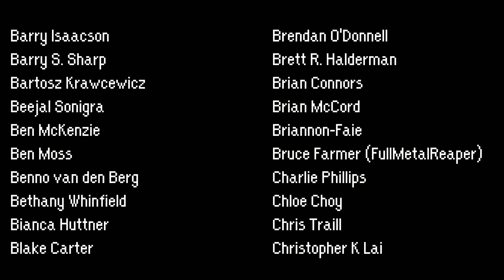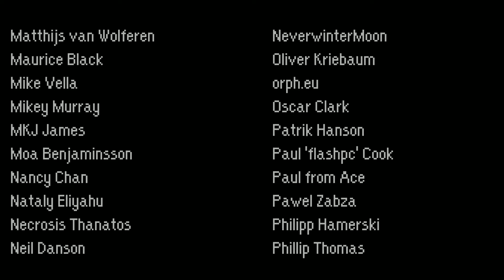The Last Time: Friends to the END